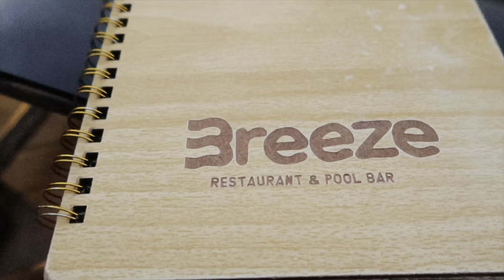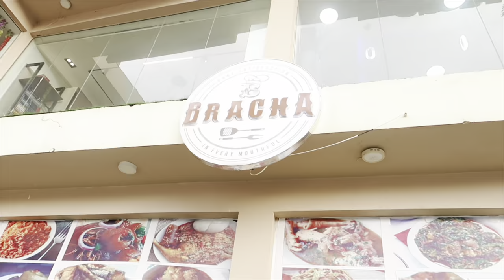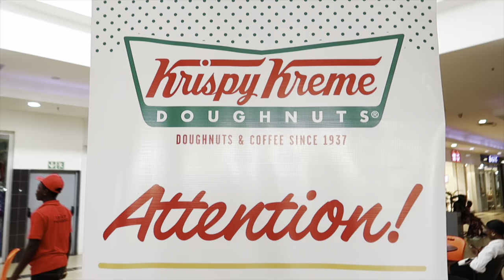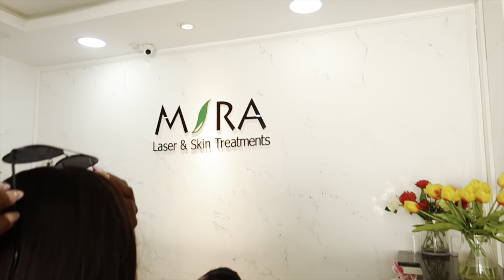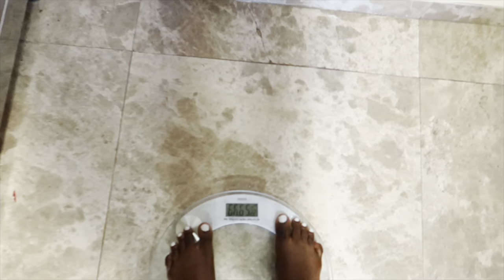VLOGCTOBER| My life as a hair salon Owner | Breast Cancer Awareness photoshoot & Event | Brand event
Omg this’s the longest vlog that I have ever posted 🙆🏽‍♀️ This’s everything I was up to the entire month of October . It was a busy month and I tried as much as possible to record few moments for you guys, to be honest this’s mostly how my life is , sometimes it even includes multiple inter state traveling in a week . so for next week am gonna take a little break and relax at home. It took 6-7hrs for this video to be uploaded and processed which was a torture and am never uploading a long video again so enjoy this one and let me know what you think and what you like.

Thank you always for the support.

Filming Equiment canon g7x mark ii
Edited on iPad iMovie